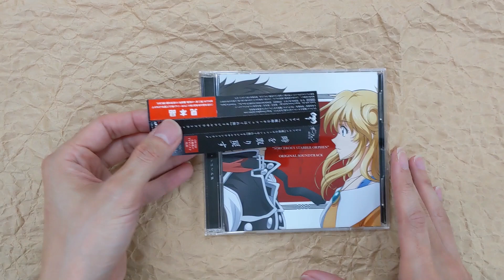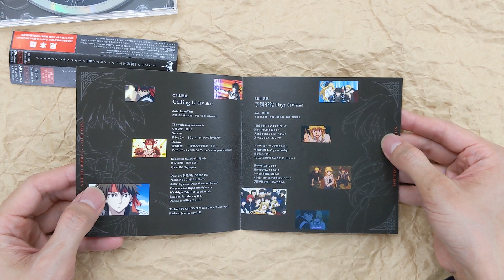[Unboxing] "Sorcerous Stabber Orphen (Anime)" Original Soundtrack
[Unboxing] "SorcerousStabberOrphen (Anime)" Original Soundtrack